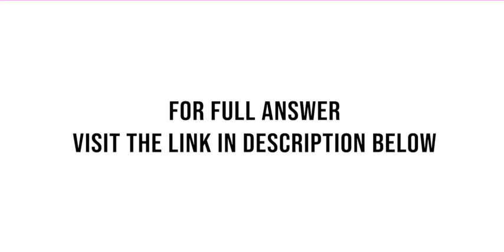The average speed of vehicles traveling on a stretch of highway is 67 miles per hour with a stand...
The average speed of vehicles traveling on a stretch of highway is 67 miles per hour with a standard deviation of 3.5 miles per hour. A vehicle is selected at random. What is the probability that it is violating the speed limit ...